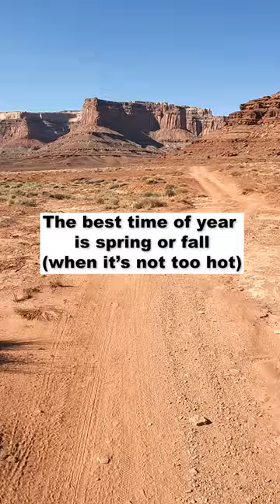The Most Beautiful Place to Ride a Bike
The White Rim Trail in Canyonslands National Park.

Camera Gear:
DJI Mavic Mini3
Sony RX100Vii